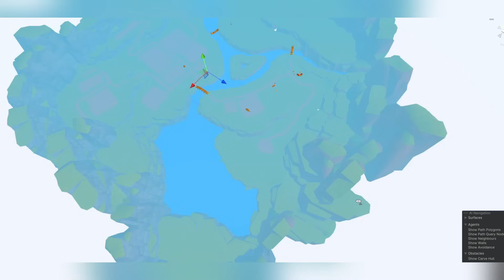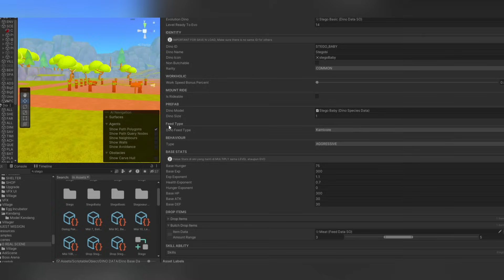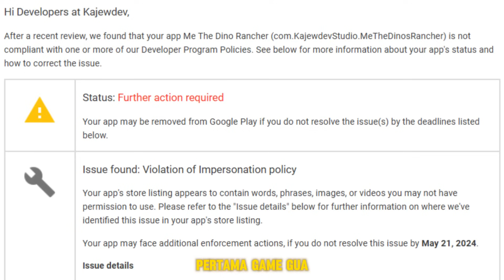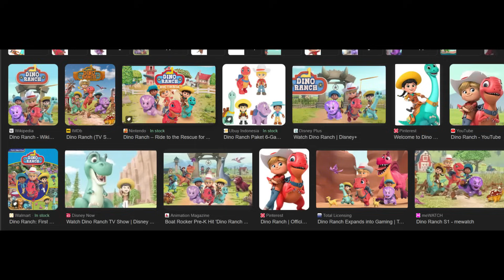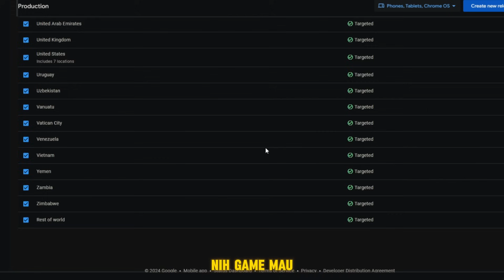NGERILIS GAME GW KE PLAYSTORE!!!